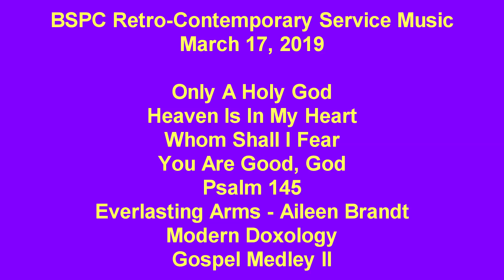BSPC Retro-Contemporary Service Music 3.17.2019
The music from Burnt Store Presbyterian Church's Retro-Contemporary service on March 17, 2019. Featuring Only a Holy God, and Aileen Brandt singing Lou Fellingham's Everlasting Arms.